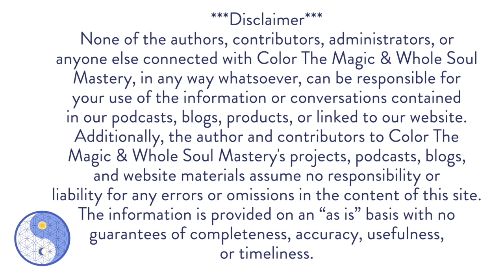#37 Live Well Live Whole: Dr. Paul Panzica ~ Goddess Athena, Mother of the Heroic Soul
In Episode #37 of the Live Well, Live Whole podcast series, Marie Mohler and Dr. Paul Panzica explore and discuss Goddess Athena ~ The Mother of the Heroic Soul.  Dr. Paul Panzica's incredible ability to connect epic "dots" of sacred knowledge across time and space blesses us again in this enriching and inspiring conversation!  Please join us in this thought provoking and heart awakening conversation, and please share this podcast with friends and family who might resonate and benefit from it.

Interested in a Soul Reading?  Or Vibration Coaching?  More Inspirational Messages and Products?  Please visit:

Tune into Frequency Writer Transmissions & Marinades, Whole Soul Mastery Podcasts with Amazing Guests, and Whole Soul School and Foundation's variety of inspiring podcasts via:

Spotify, Apple iTunes, Buzzsprout, Stitcher, iHeartRadio, Google Play Music + other favorite podcast platforms

Search:  Whole Soul Mastery or Whole Soul School and Foundation

Marie Mohler/Whole Soul Mastery
1289 Fordham Blvd., Suite 259